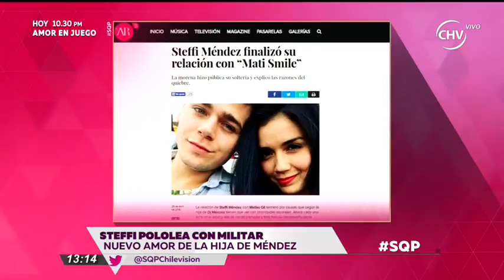SQP | Capítulo 10 de agosto (4/5)